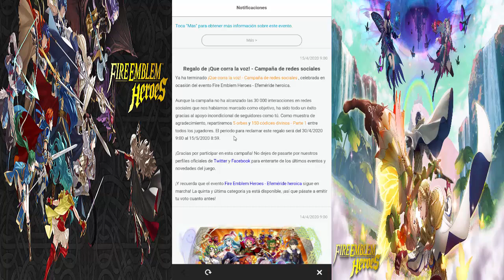Fire Emblem Heroes - Wrys poniendo a prueba mi FE